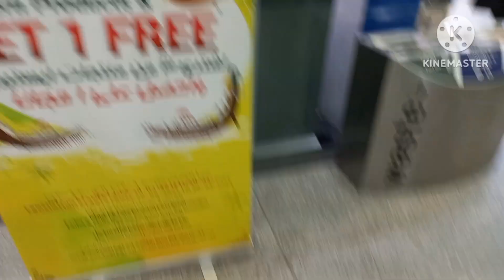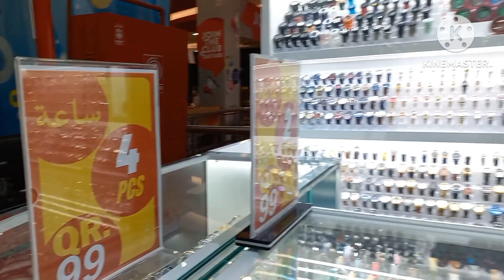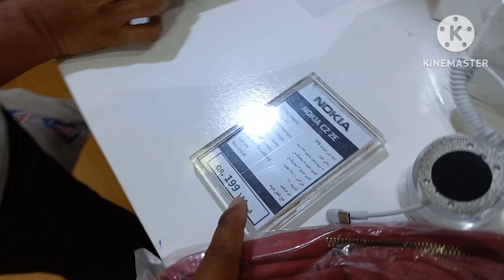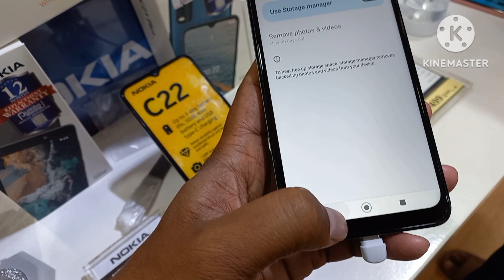SAFARI MALL Best Offers and Beautiful View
HI FRIEND HOW ARE YOU?